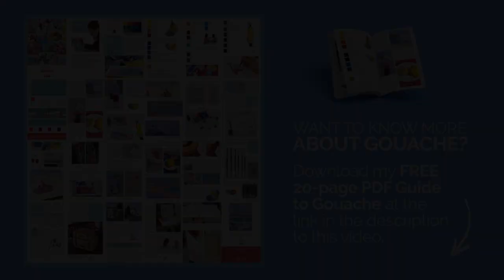Painting a fish with gouache - Gouache painting demo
If you want to learn more about my color palette and gouache in general download my free 20-page PDF guide "Everything You Need To Know About Gouache" at the link below:

This painting is done on Arches hot pressed watercolor paper, 5x6 in.

My favorite equipment for painting:

My Storage Palette for Gouache:

Strathmore Mixed Media Boards:

Arches Hot Press Watercolor Paper:

Guerrilla Painter Pochade Box for plein air painting:

Slik PRO Tripod (my most used tripod) for the pochade box: